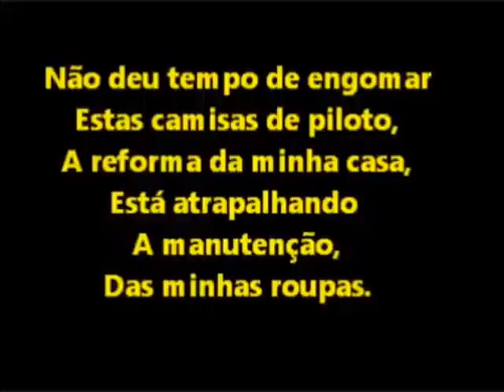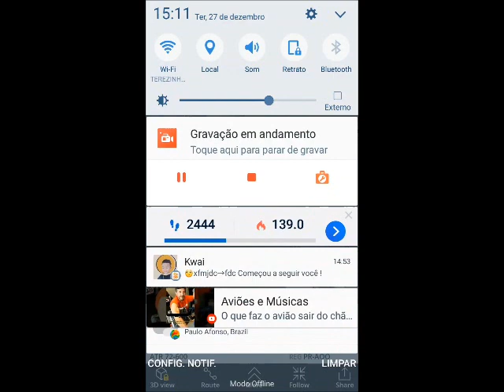Voo 4014 da Azul Linhas Aéreas passando atrás de minha casa as 14:48hs de 27/12/2022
AIRCRAFT
ATR 72-600
REGISTRATION
PR-AQQ
Decolando do aeroporto de Paulo Afonso-Ba as 14:48hs rumo á Recife-Pe.
Filmagem feita por meu celular atrás de minha casa.

OBS: Devido a reforma da minha residência á 6 Km do aeroporto,
Eu não pude visitar o referido aeroporto e tive que filmar o referido voo até a sua decolagem passando atrás de minha residência..